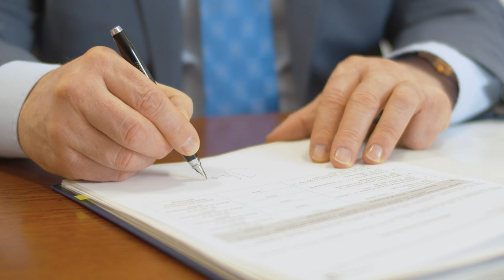Lubelskie - Spot Janów Lubelski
Film wyprodukowany na zlecenie Urzędu Marszałkowskiego Województwa Lubelskiego w Lublinie w ramach promocji efektów wdrażania Funduszy Europejskich.